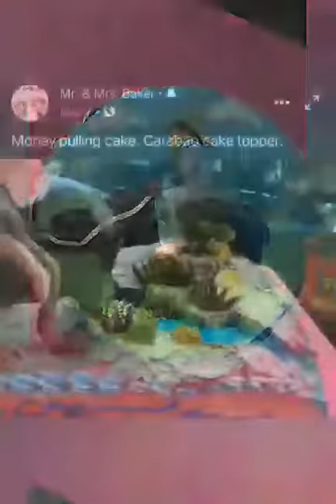Our 1st cakes 2021